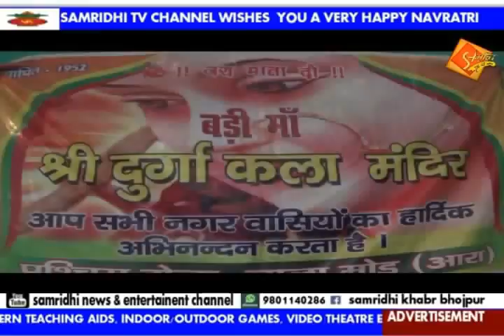September 30, 2017(3)